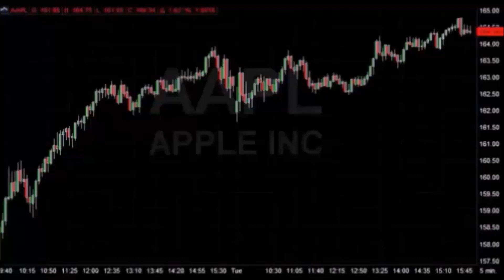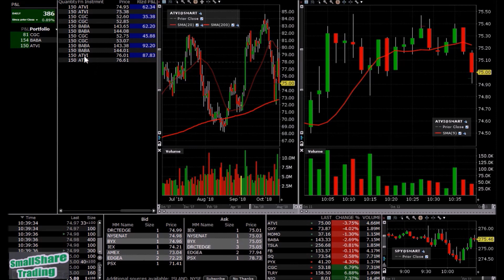Trading the stock market open,,,, $CGC $BABA $ATVI